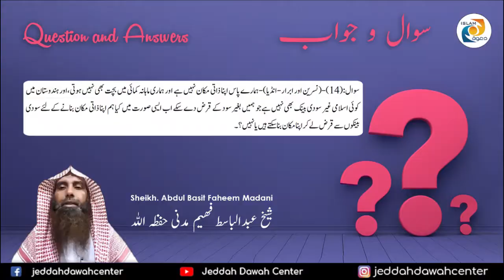Question 14. Answered by Sheikh Abdul Basit Faheem Madani